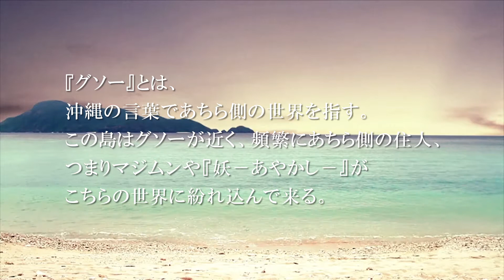那覇の妖 予告編 50mbps